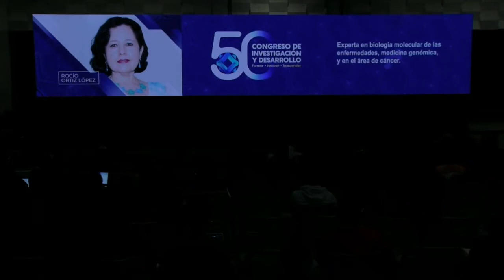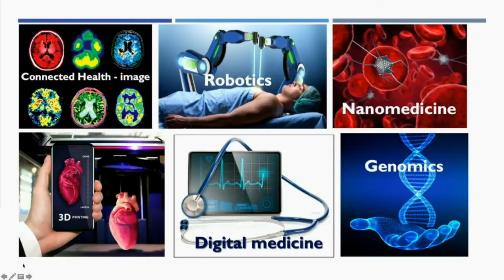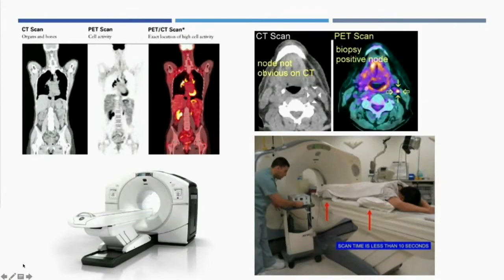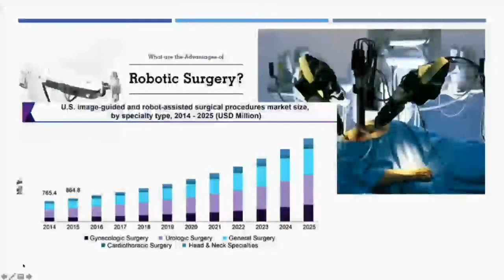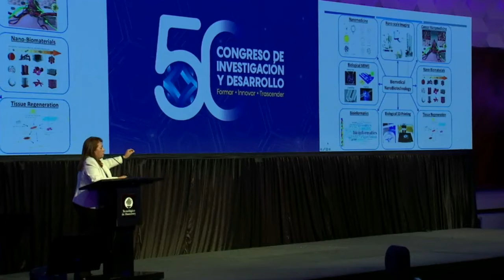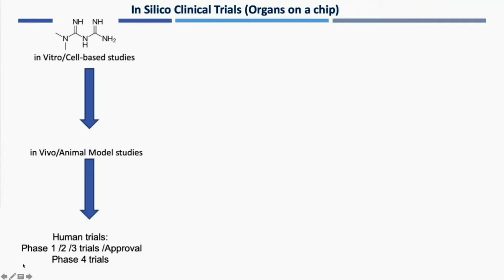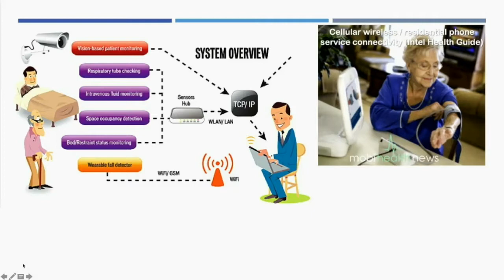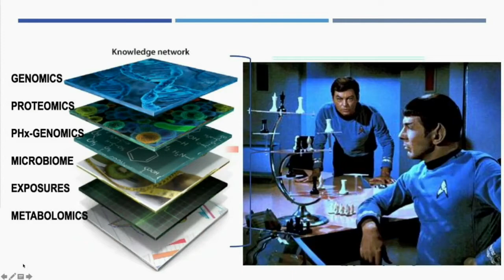Tec Talk: El impacto de la ciencia y la tecnología en el futuro de la humanidad - Salud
El impacto de la ciencia y la tecnología en el futuro de la humanidad.
La ciencia avanza aceleradamente, día tras día. En un futuro próximo, los desarrollos tecnológicos transformarán el mundo que ahora conocemos. En los siguientes lustros, la ciencia y la tecnología tendrán un enorme impacto en rubros como la medicina, el medio ambiente, la economía, la educación, la industria y la alimentación; las organizaciones que no avancen a la velocidad del desarrollo tecnológico estarán destinadas a fracasar.
En ese sentido el Tecnológico de Monterrey se mantiene en constante transformación, con miras a crear un futuro innovador en donde la tecnología esté al servicio de la humanidad y sea un aliado en la solución de los grandes problemas.

Conferencista: Dra. Rocío Ortíz López, Salud; Profesora Investigadora y Líder del GIEE Investigación en cáncer, en la Dirección de Investigación Nacional de la Escuela de Medicina y Ciencias de la Salud.